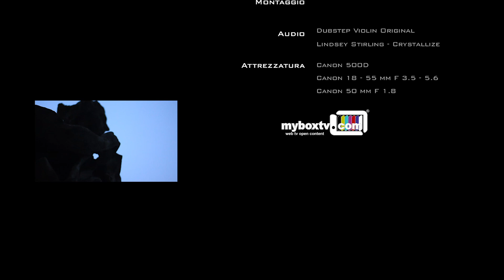Torino (Part2) - THE VALENTINO PARK in Turin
TORINO (Part2) - The Valentino Park in Turin: breve clip video del parco del Valentino in Torino
(Castello del Valentino, Borgo medioevale, parco del Valentino, lungo Po, Fontana dei dodici mesi)

Attrazzatura: Canon 500D, Canon 50mm f1.8.